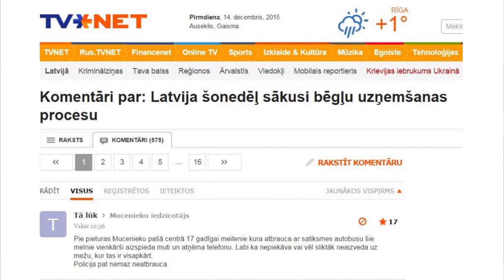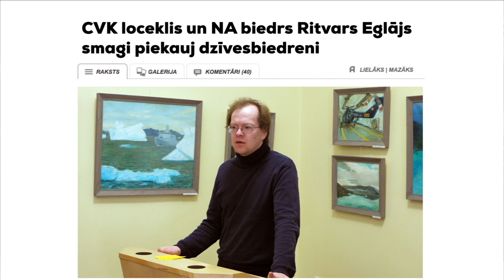Skutelis IR studijā - Mucenieku terorists un kauslīgais Eglājs